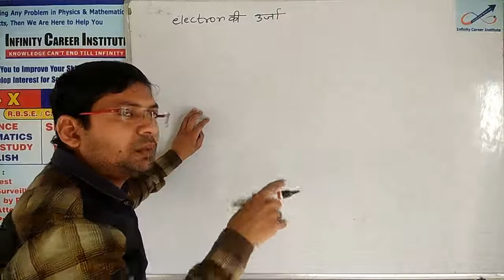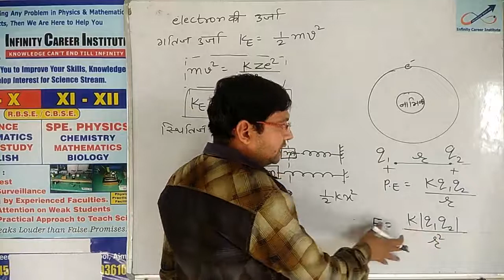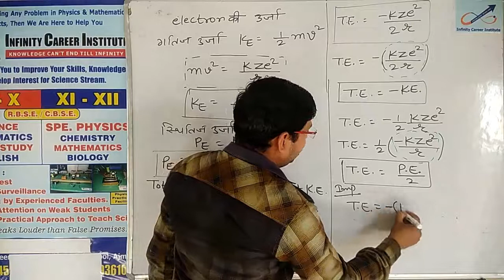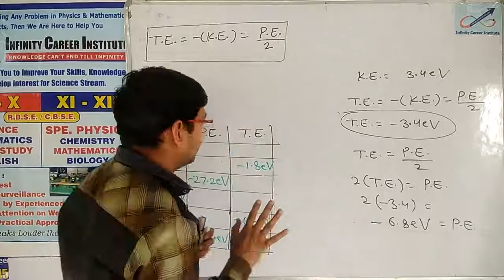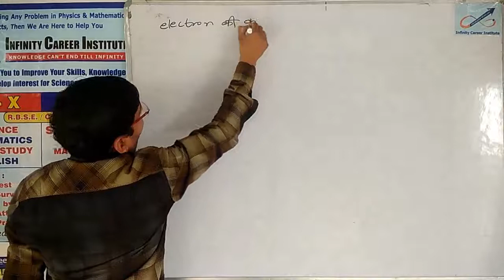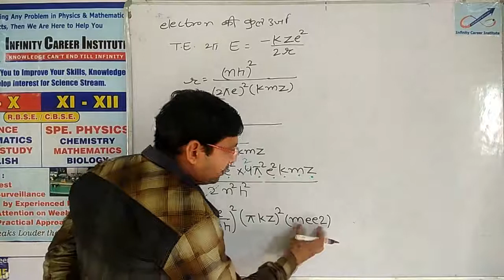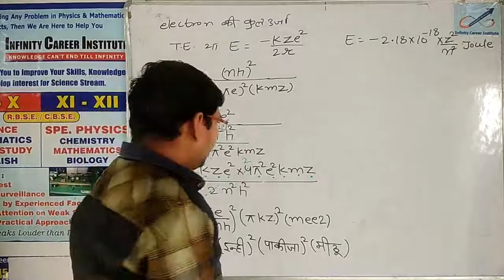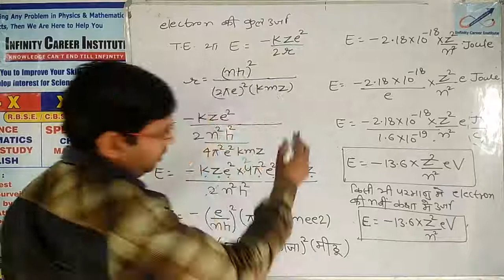परमाणु भौतिकी part 3 (परमाणु में इलेक्ट्रॉन की ऊर्जा)(class XII)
इस वीडियो में परमाणु में इलेक्ट्रान की गतिज ऊर्जा , स्तिथिज ऊर्जा व कुल ऊर्जा के बारे में बताया गया हे तथा इनमे आपस में सम्बन्ध भी बताया गया है